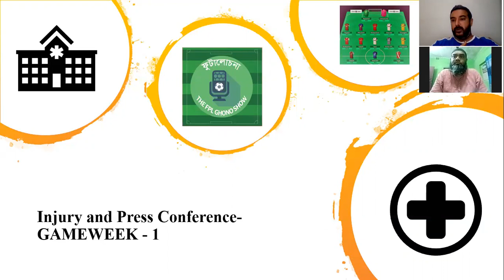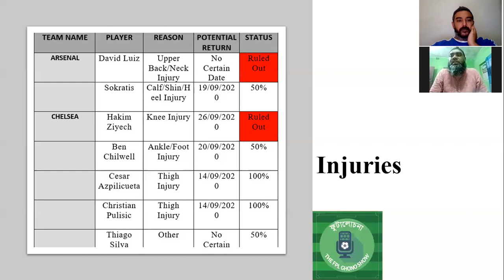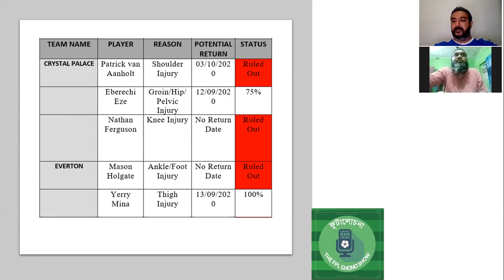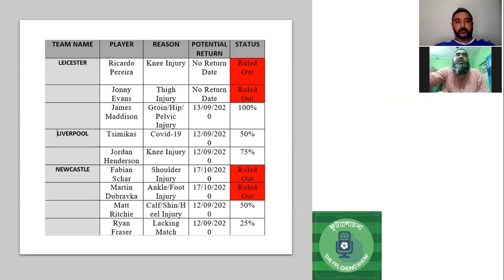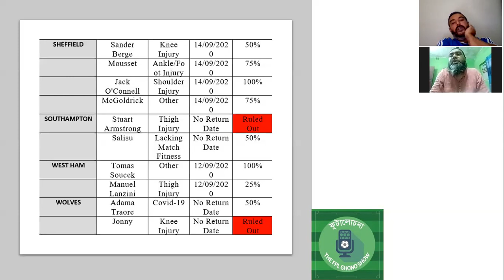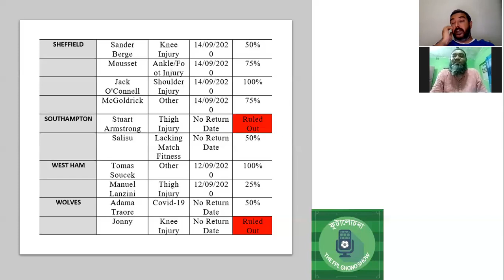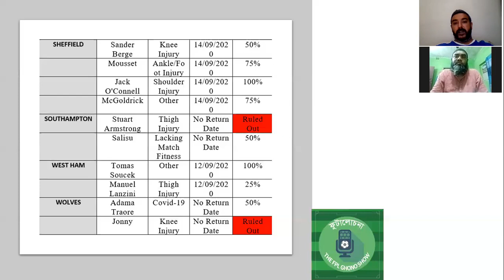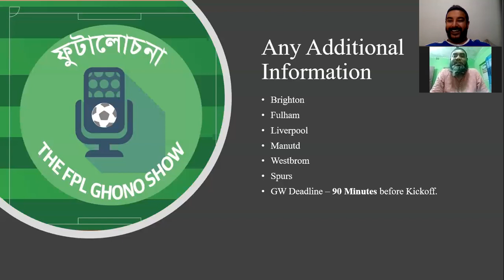Injury & Press Conference - GW 1 - Fantasy Premier League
Fantasy Premier League discussion tailored for Bengali speaking people from all over the world. In this video we provide injury update and press conference for GW - 1